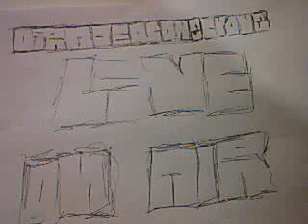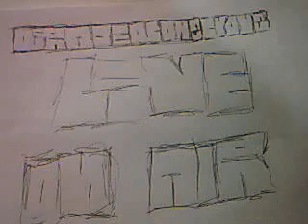Intro for this Channel